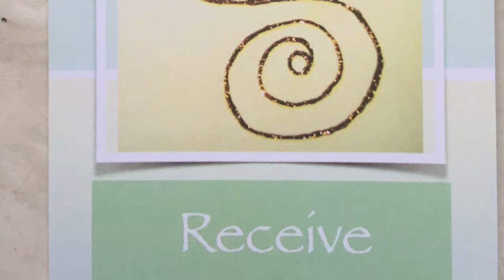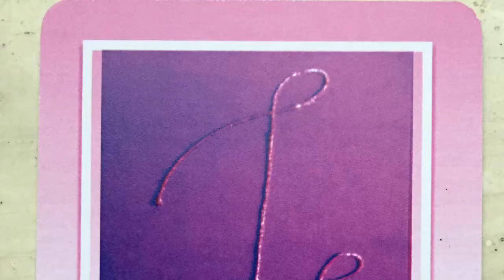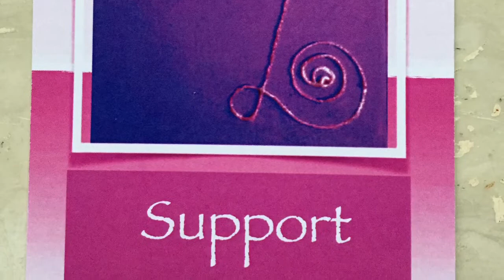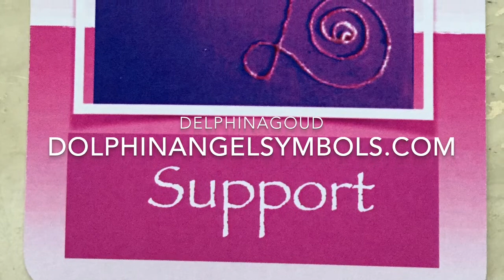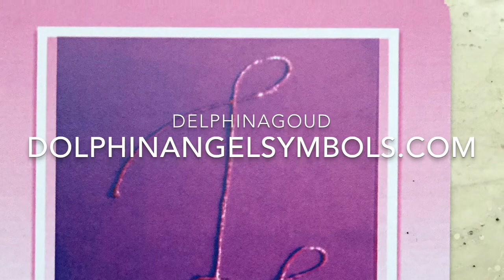Support from the dolphinAngels with meditation and yoga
This video is very personal...
Here you see a piece, I have been praying and meditating for world peace and peace for the animals and my friends and family.
Back to my roots with the dolphinAngels.
When you go back to your roots you can meditate and relax and do yoga together with the Angels.
In this way you are open to receive their guidance in a very easy way, and be
open to their love...

You can see me here deeply sad but also happy from the visions I got this afternoon about our planet and its inhabitants.

dolphinAngel symbol :  Support
dolphinAngel symbol :  Receive

music from Lichtpunkt Records
Andy Eicher and Wolfgang Tejral
song "Freiheit"